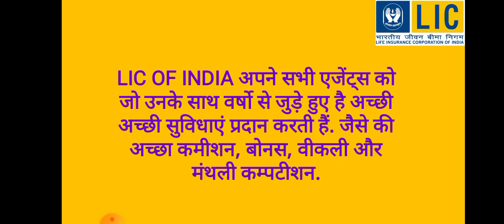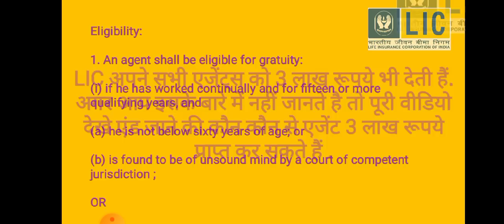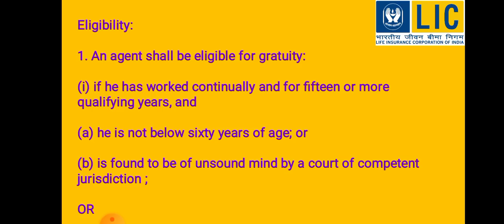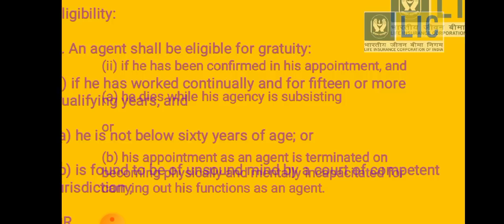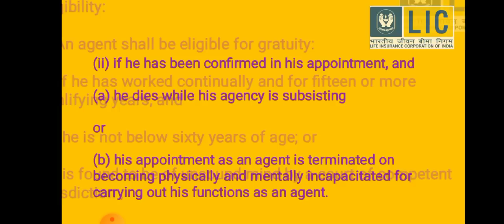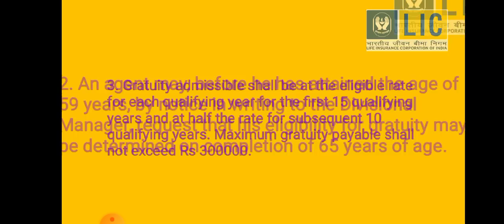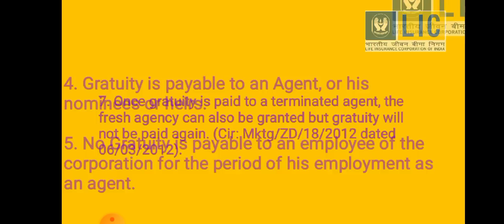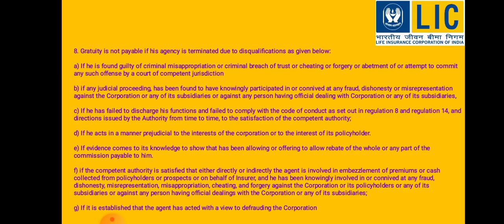हर एक LIC एजेंट को मिलेगा LIC से 3 लाख रूपये - LIC gratuity amount upto 3 lac for every agent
हर एक LIC एजेंट को मिलेगा LIC से 3 लाख रूपये . जाने नियम एवं शर्तों की पूरी डिटेल्स. LIC maturity amount for LIC agent upto 3 lac. please contact your development officer for further clarification.

Tag-

LIC gratuity scheme
LIC gratuity plan
LIC gratuity amount
LIC gratuity amount 3 lac
Lic Is giving 3 lac to agent
Lic
LIC agent
Lic Agent benefits